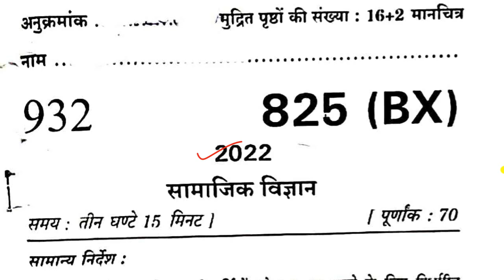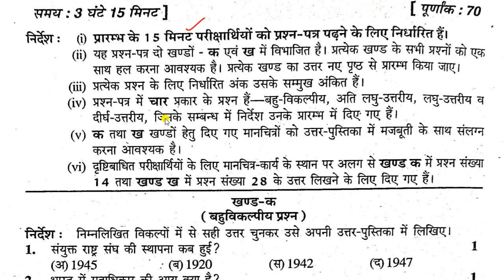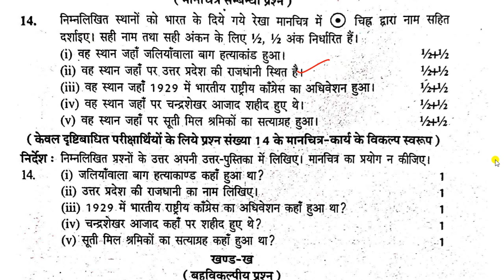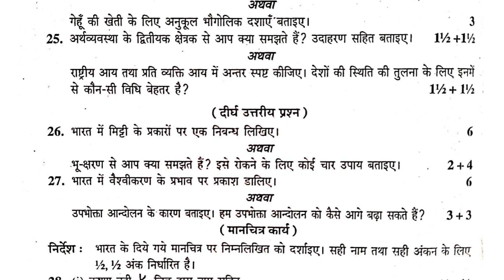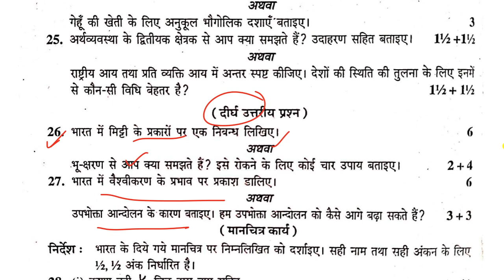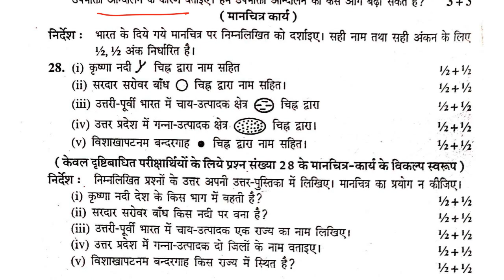Class 10 Social Science yearly model paper 2023 varshik pariksha,/ Samajik vigyan up board 2023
Class 10 Social Science (सामाजिक विज्ञान)  model paper 2022-23  यूरोप में राष्ट्रवाद का उदय

Social Science Objective Question class 10th Matric exam 2023. ... MCQ Questions for Class 10 Social Science with answers pdf in Hindi
class 10 social science objective question in hindi pdf
social science question answer in hindi
class 10th history objective question in hindi
सोशल साइंस का ऑब्जेक्टिव क्वेश्चन पीडीऍफ़
सोशल साइंस ऑब्जेक्टिव क्वेश्चन 2022
सामाजिक विज्ञान pdf download
सोशल साइंस का ऑब्जेक्टिव क्वेश्चन pdf class 9
सामाजिक विज्ञान कक्षा 10 प्रश्न उत्तर 2023
Social Science 10th Objective & Subjective Question 2023  MCQ Questions for Class 10 Social Science with Answers
Europe me Rashtravad ka Uday Class 10 notes | Rise of Nationalism in Europe in Hindi pdf
Class 10 Boards | History | यूरोप में राष्ट्रवाद | Nationalism In Europe | One Shot | Ch - 1 | NCERT